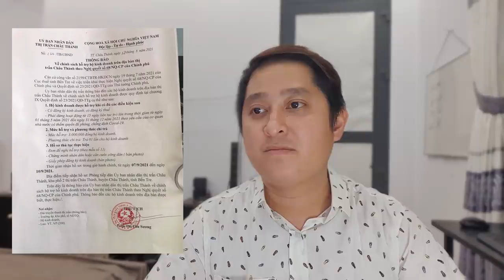Tin Covid Bến Tre tối 19/8: Bến Tre ghi nhận thêm 1 ca tử vong